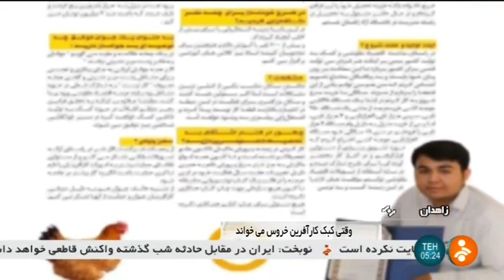Iran Partridge farming & Egg handling, Zahedan county پرورش كبك و تخم كبك زاهدان ايران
Sistan & Baluchestan province (استان سيستان و بلوچستان)

Iran Partridge farming & Egg handling, Zahedan county
پرورش كبك و تخم كبك زاهدان ايران